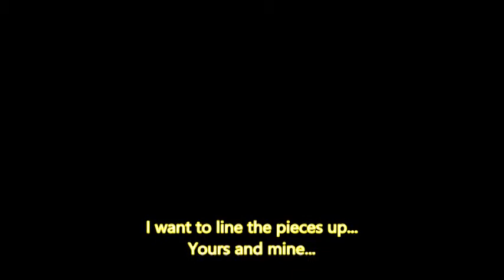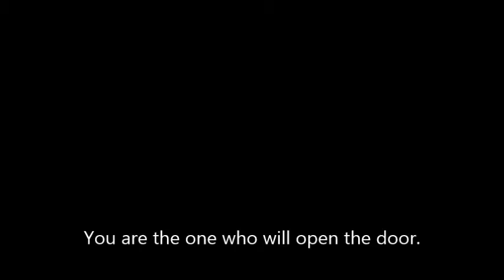Kingdom hearts 1 5: (episode 1)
By Disney.
Animator Henry Stick Man.